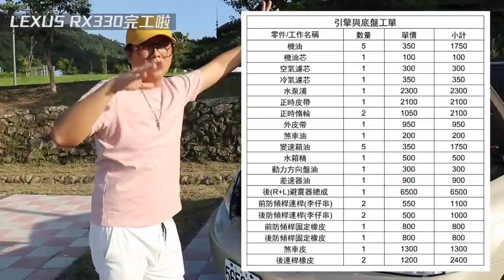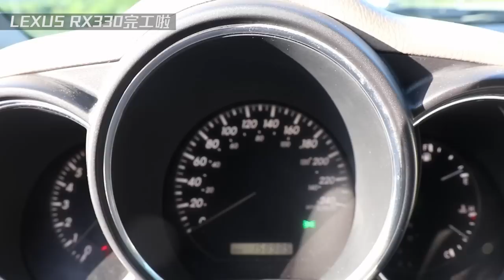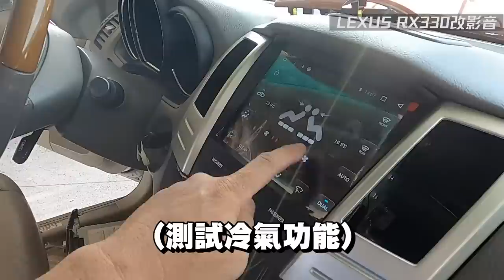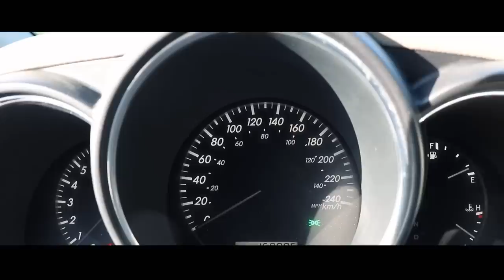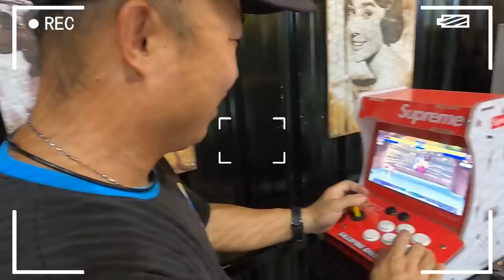【愛車大改造】RX330珍珠奶茶色終於翻新完成啦~來看看我們到底花了那些錢吧!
部份環境音較吵雜~還請多包涵!

片中配樂授權:三點水音樂工作室
歌名:【孤輪百外】
演唱:李小宏
詞曲:中路司馬懿